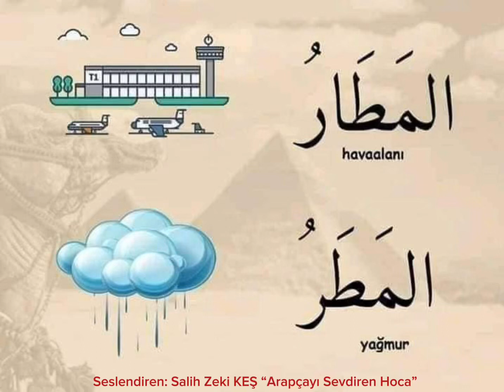Arapçada Yakın Sesli Kelimeler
Sesleri birbirine benzeyen Arapça kelimeleri doğru telaffuz edelim, birbirine karıştırmayalım.